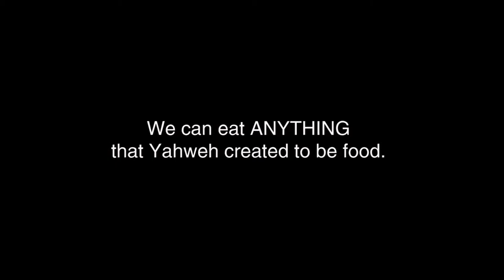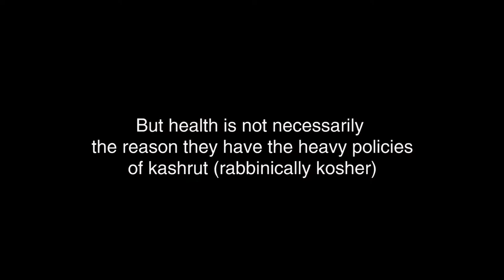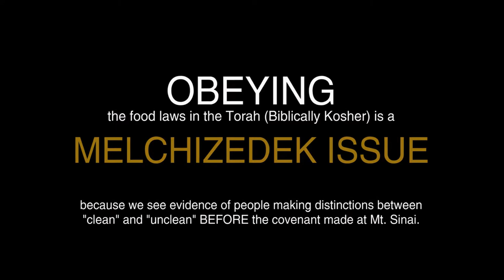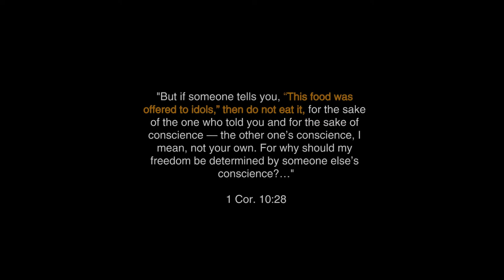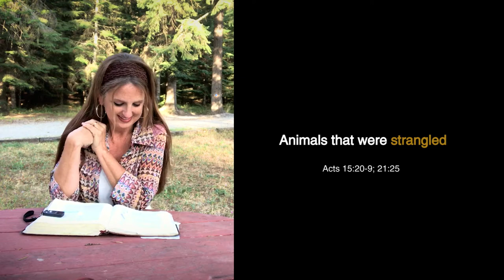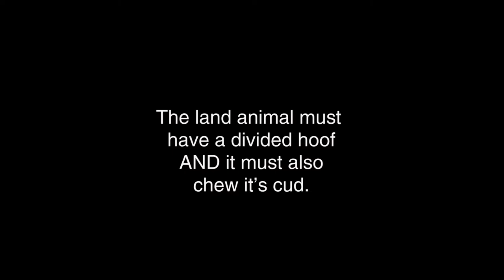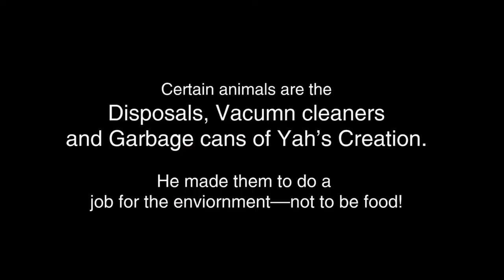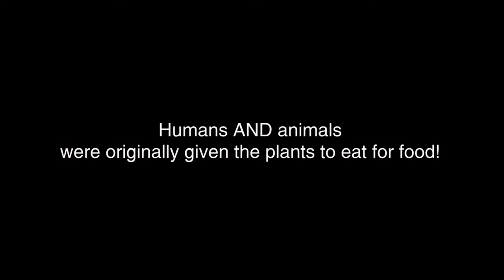Kosher | Yah's plan to keep you from eating garbage (literally)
Rebekah talks about the concept of kosher. She briefly looks at the difference between what Rabbinical Kosher means and what Biblical Kosher means as outlined in the Torah (Yah's instructions). What are we to eat and what are we not eat (Biblically Kosher)? She touches on a few other health laws found in the Scriptures and on GMO and Organic foods.

At min. 7:12 I have the wrong verse referenced. It is supposed to be Lev. 17:12 (this talks about not eating blood). There doesn't even exist a Leviticus 12:!7. It's my dyslexia with numbers :-) Sorry!